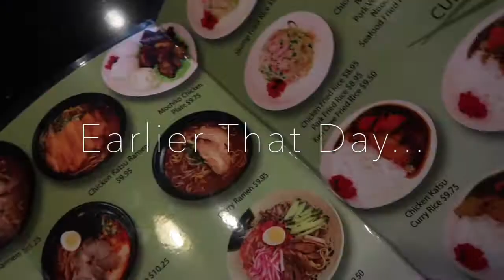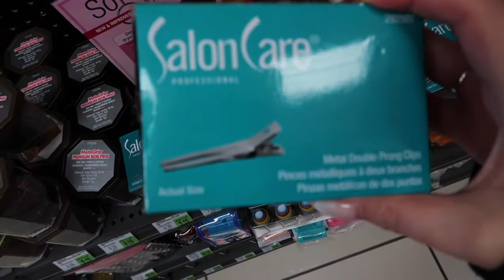Grandma Got Her Brows Microbladed?! | LOVE BY LAUR ♡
OMG guys lol I took my grandma to get her brows microbladed

It would mean the world to me if you would spread the word as well ;)